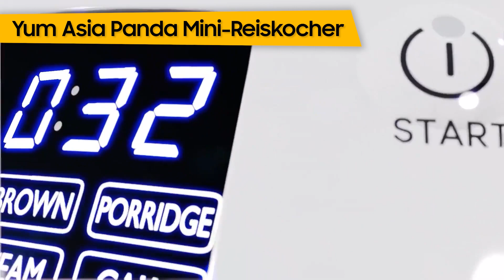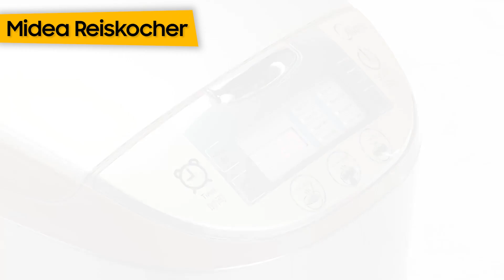TOP–7. Die besten Reis­ko­cher. Test & Vergleich 2022 | Deutsch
Yum Asia Panda Mini-Reiskocher